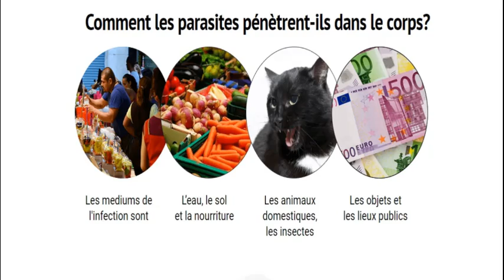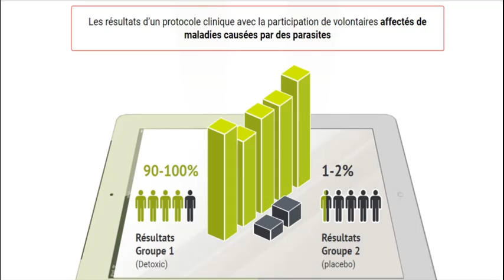LA BOUCHE N'EST PAS À LA SOURCE DE LA MAUVAISE HALEINE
Le laboratoire des Maladies Parasitaires a découvert une nouvelle cause de l'halitose (mauvaise odeur de la bouche): les parasites. Selon une étude récente les déchets de parasites sont toxiques et créent un terrain fertile pour le développement des bactéries putréfactives dans l'estomac. C'est pourquoi les personnes infectées par des parasites ont une mauvaise haleine.